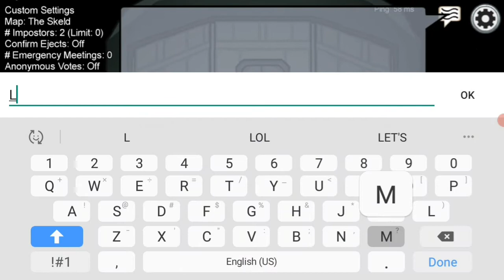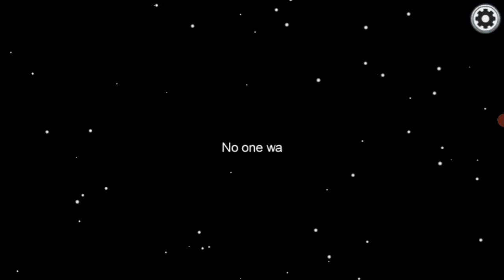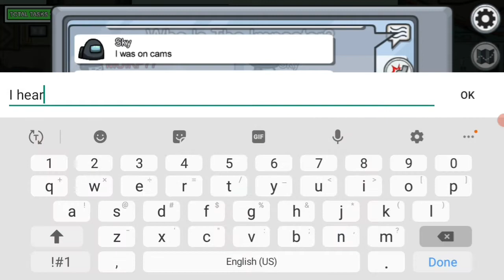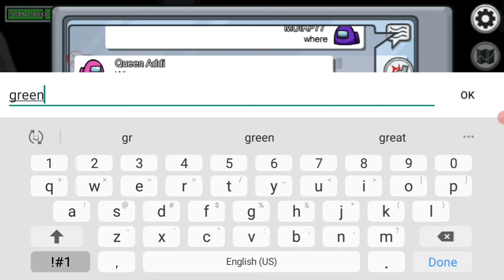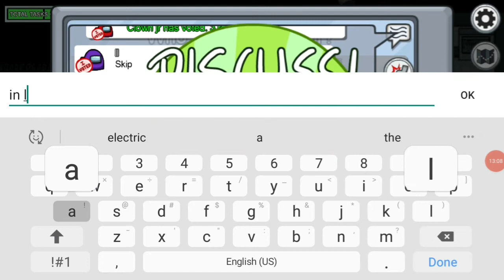Playing among us with tails again